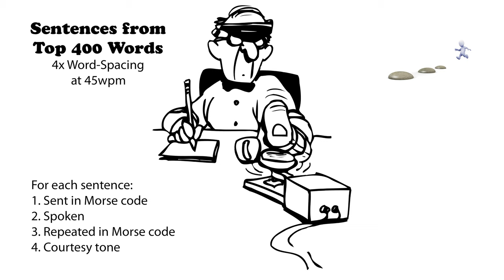Sentences from Top 400 Words - 4x Word-Spacing - 45wpm